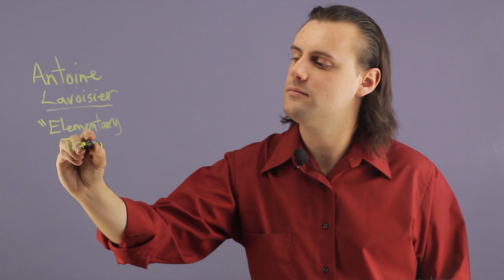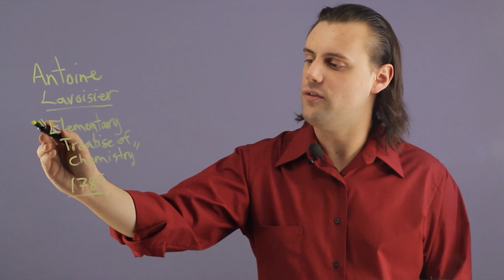Who Was the Person to Discover Carbon? : Physics & Chemistry Education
No singular person discovered the element of carbon. Find out more about the discovery of carbon with help from an experienced physics professional in this free video clip.

Series Description: Physics is an extraordinarily fascinating topic for a number of important reasons. Get tips on physics and chemistry education with help from an experienced physics professional in this free video series.